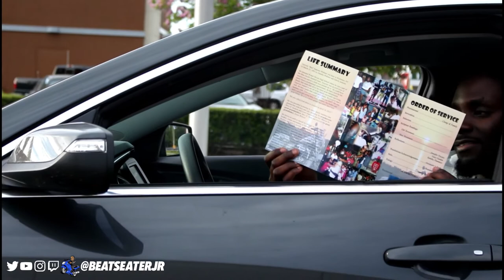R.I.H TRAY (TRAY DAY VLOG)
Remembering my family member(cousin) Rest easy gone but never forgotten.